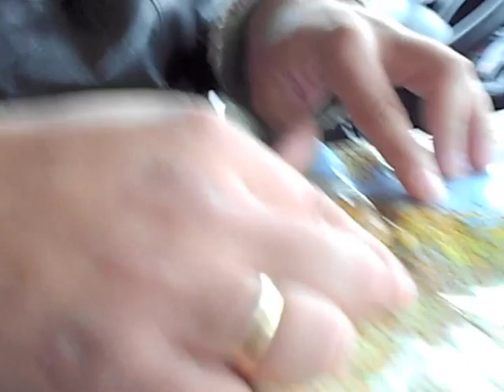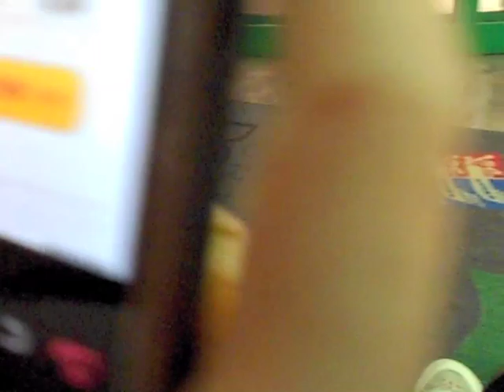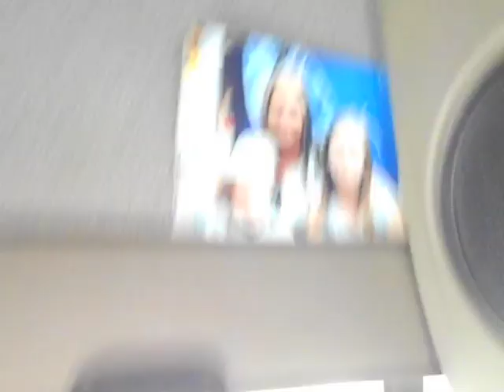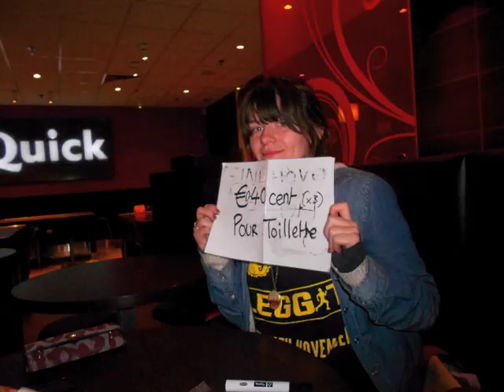Leggit 2011 - Large.m4v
Bournemouth University Leggit charity hitchhike November 12th and 13th 2011
Team Peggit 2 try and leggit as far as they can without spending a penny, in aid of charity.